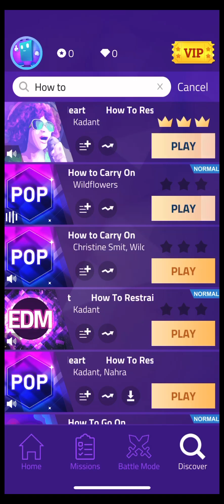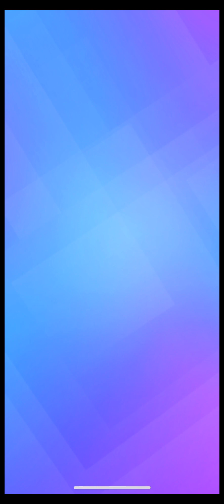Magic Tiles 3 (How To Carry On)